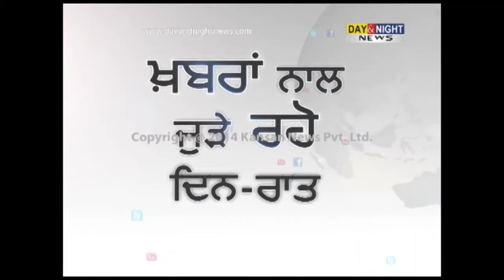BJP Kisan Morcha National President Om Prakash Dhankar | Interview